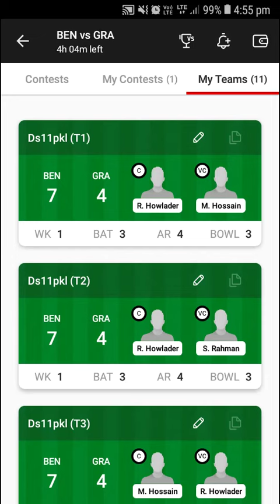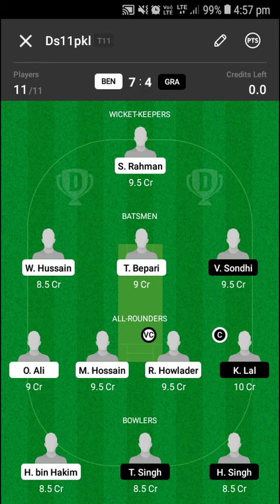BEN vs GRA DREAM 11 GL.. JOIN